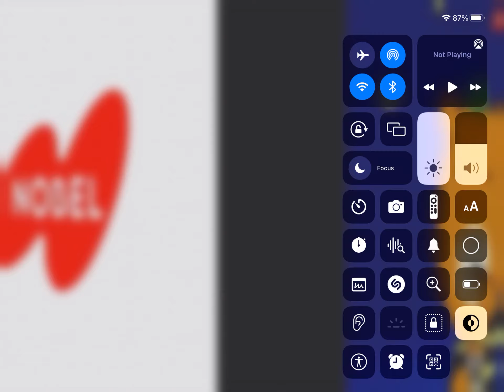September 29, 2023